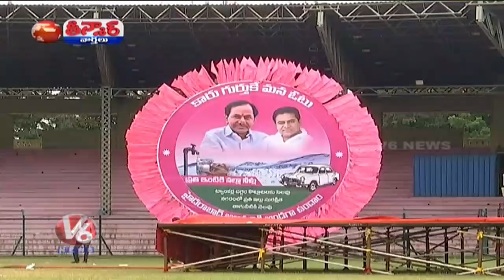BJP Releases Manifesto For GHMC Elections 2020 | V6 Teenmaar News